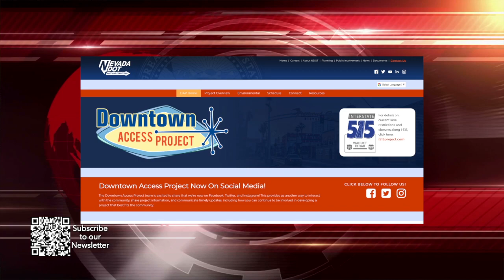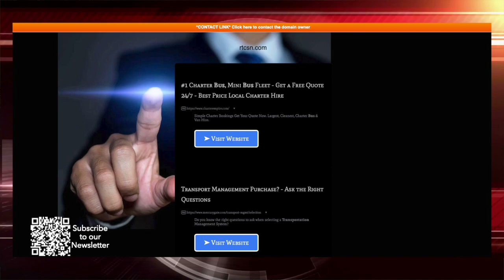Your City Update - City offers a few ways to celebrate Dia De Los Muertos or Day of the Dead.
News:  The city of Las Vegas offers a few ways to celebrate Dia De Los Muertos or Day of the Dead.

Celebrate Dia De Los Muertos or Day of the Dead at Lorenzi Park.  The cultural celebration includes special entertainment, food trucks, an exhibition of alters created by community organizations, and much more!
You can also check out the "Versions of a Family Ofrenda" exhibit through November 25th.  The Exhibit is located at the Charleston Heights Arts Center Gallery, 800 S. Brush St.  You'll see how a group of local hispanic artists have created their own interpretations of an Ofrenda or home altar.